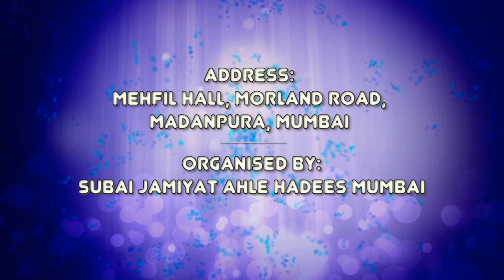Islam & Tolerance By Shaikh Shamim Ahmed Salafi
Topic: Islam & Tolerance

Speaker: Shaikh Shamim Ahmed Salafi

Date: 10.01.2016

Place: Mehfil Hall Morland Road Madanpura Mumbai

Organised By: Subai Jamiat Ahle Hadees Mumbai